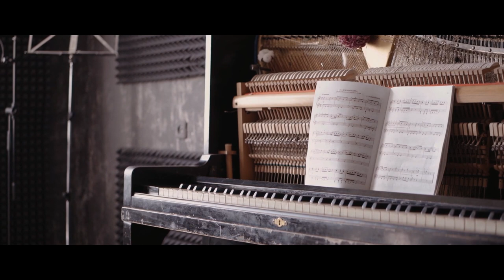8 Hours Best Classical Music Playlist Mix Mozart, Beethoven, Vivaldi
The best of classical music playlist (8 Hours) features the greatest works of the most famous classical music composers - Mozart, Beethoven, Brahms, Bach, Chopin, Vivaldi, Mendelsohn, Tchaikovsky, Rachmaninov, Grieg, Rossini...

Best Classical Music Compilation works perfect for studying, reading, concentration, homework, relaxation, writing an essay. video gaming, babies relaxation and development or as a background music.

We hope you enjoyed this video as much as we enjoyed making it.